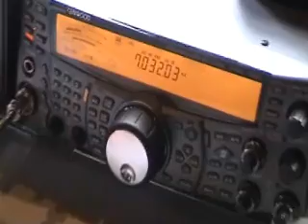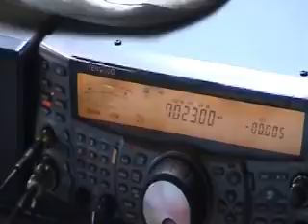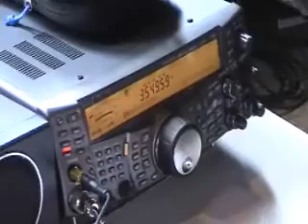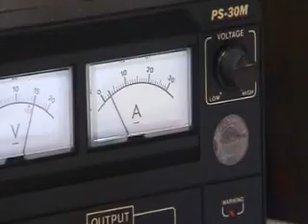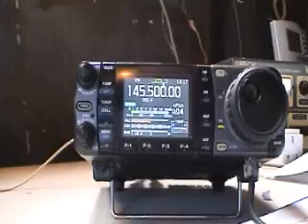IPSA - GB0CPS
'International Pumping Stations on the Air' at Claymills Pumping Engines Trust